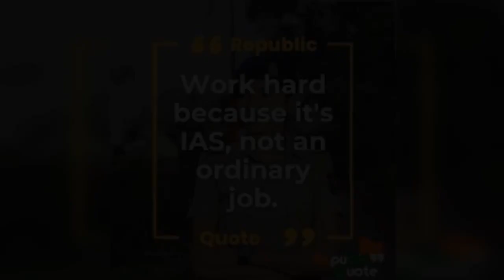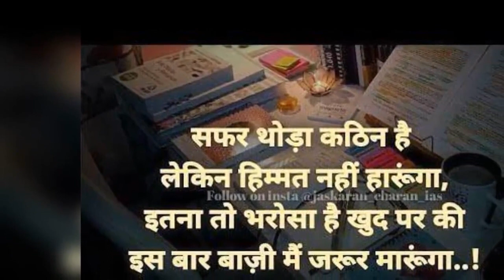Sona chandi kya karenge pyar me song ias/upsc /ssc motivational song